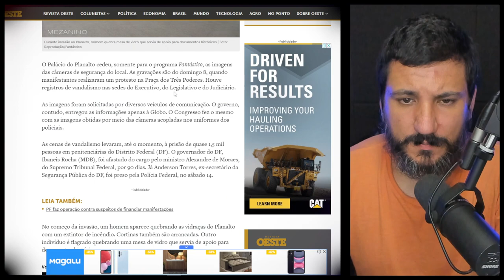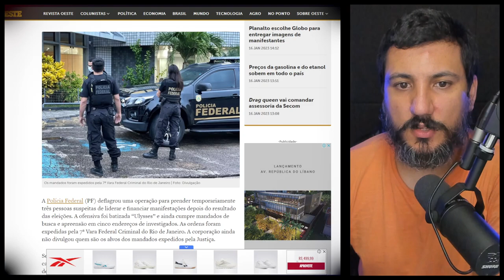Planalto escolhe Globo para entregar imagens de manifestantes